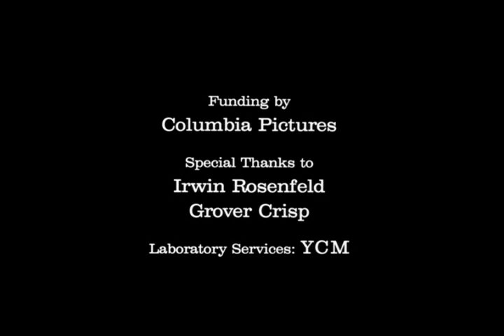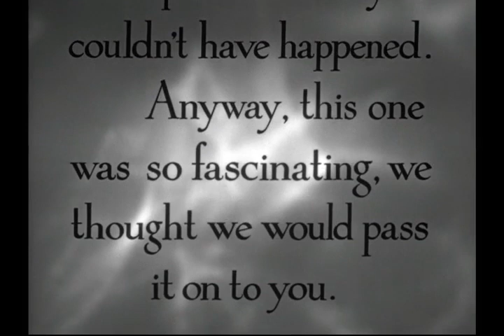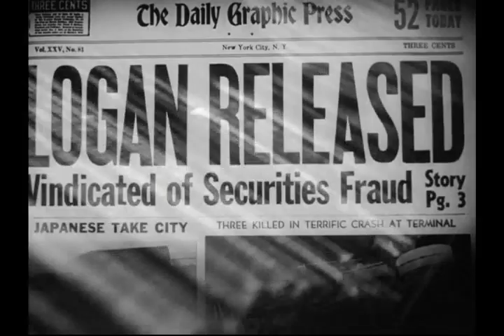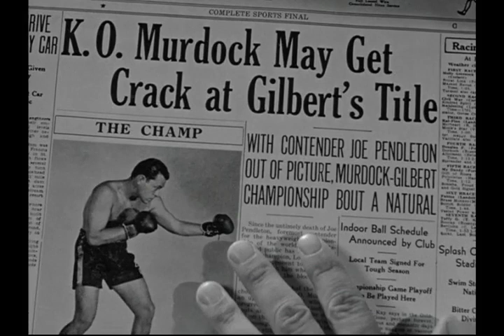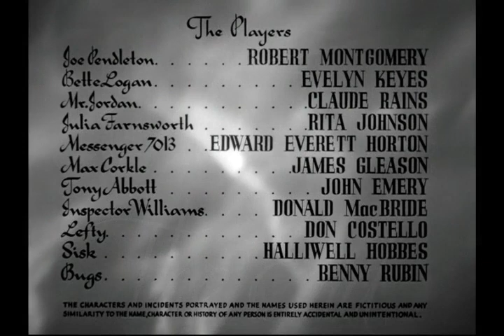Here Comes Mr. Jordan :1941 [1:34:02] Claude Rains & Robert Montgomery.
Here Comes Mr. Jordan is a 1941 American romantic comedy film about a boxer who is mistakenly sent to heaven before his time. The film stars Robert Montgomery as Joe Pendleton, a boxer who is on his way to a championship fight when he dies in a plane crash. When Joe arrives in heaven, he learns that his death was a clerical error and that he can return to Earth. However, there is no body available for Joe to return to, so he is given the body of a murdered banker.
Joe struggles to adjust to his new life, but he eventually finds happiness with a young woman named Bette Logan. However, Joe's past comes back to haunt him when the gangster who murdered the banker tries to kill him. Joe must use his boxing skills to defend himself and his loved ones.
Here Comes Mr. Jordan was a critical and commercial success, and it has been praised for its humor, its heartwarming story, and its special effects. The film was nominated for two Academy Awards, including Best Picture. It has also been remade twice, once in 1957 and again in 2001.
Here Comes Mr. Jordan is a classic film that continues to be enjoyed by audiences today. It is a funny, heartwarming, and thought-provoking film that explores themes of love, loss, and second chances.

Directed by Alexander Hall
Screenplay by Sidney Buchman Seton I. Miller
Based on Heaven Can Wait by Harry Segall
Produced by Everett Riskin
Starring
Robert Montgomery
Claude Rains
Evelyn Keyes
James Gleason
Edward Everett Horton
Rita Johnson
John Emery
Cinematography Joseph Walker
Edited by Viola Lawrence